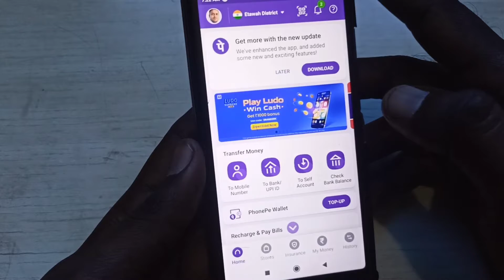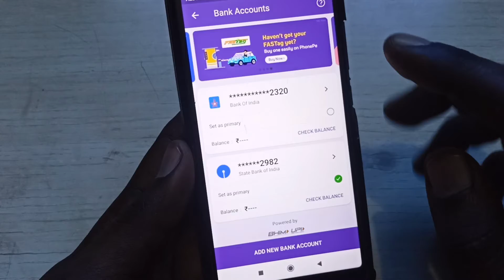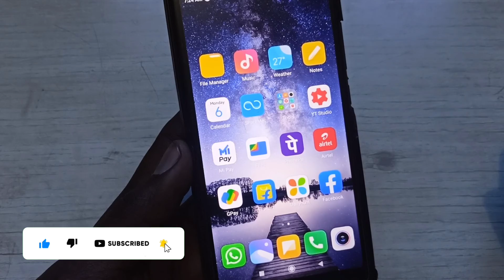How to remove bank account from phonepe | delete bank account in phonepe | unlink bank account hindi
Hello Friends